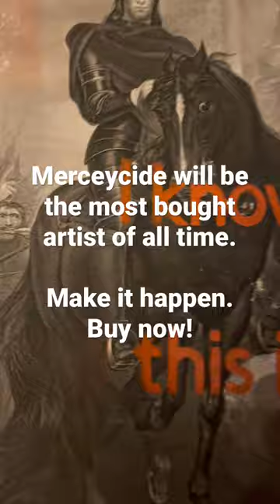Be part of a World Record. Link in Bio